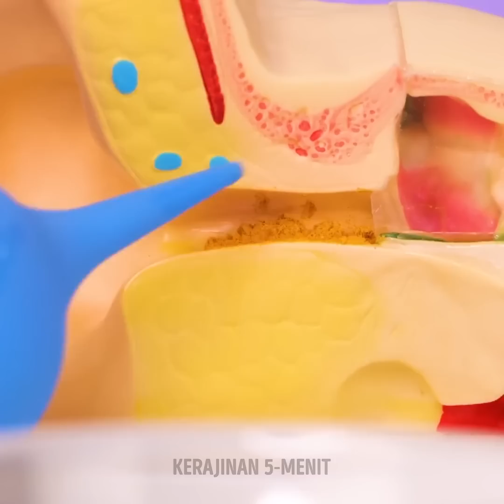Gel Lidah Buaya DIY || Kiat Kecantikan Alami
Untuk mengakhiri minggu ini setelah tumpukan pekerjaan yang berat, kami ingin berbagi cara menenangkan diri di rumah dan resep yang luar biasa agar kamu bisa membuat beragam produk kecantikanmu sendiri dan menciptakan pengalaman relaksasi dan perawatan pribadi yang sesungguhnya, dari rumah. Kami menyarankanmu untuk mengikuti petunjuk dan mencari bahan segar yang akan membantu kulitmu terlihat cantik seperti model.

URUTAN WAKTU:
00:00 – Masker eksfoliasi kaki
01:32 – Krim untuk tumit
03:28 – Trik agar tangan tetap lembut
04:50 – Menghilangkan mata panda